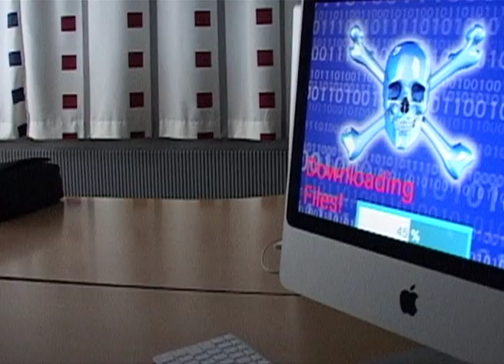Interference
Interference - Project at School.

Made by: OneShotFiveKills, uGodDamnFaggot and InfamousSK2